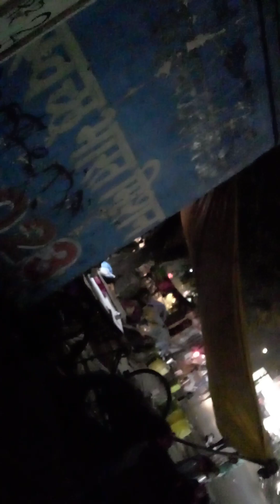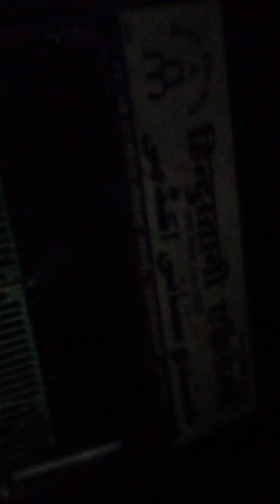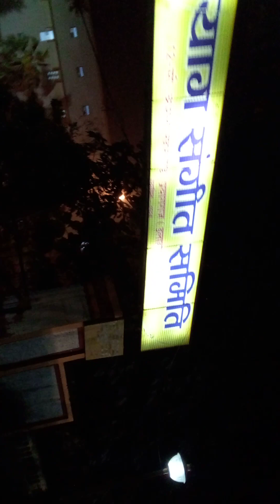prayagraj sangam #25/02/2023 vijayanagram hall MCC GROUND SCIENCE FACULTY